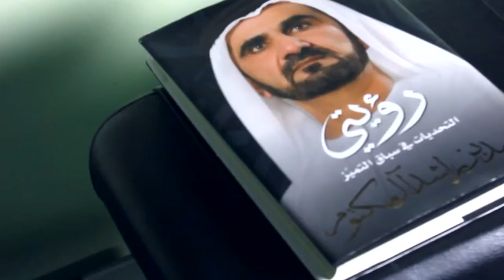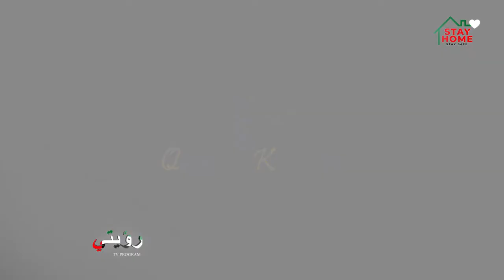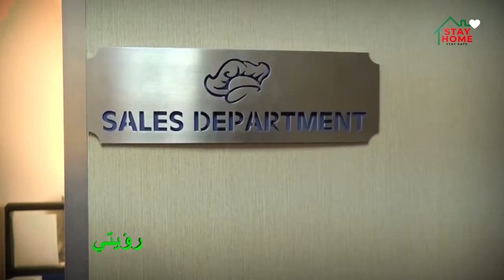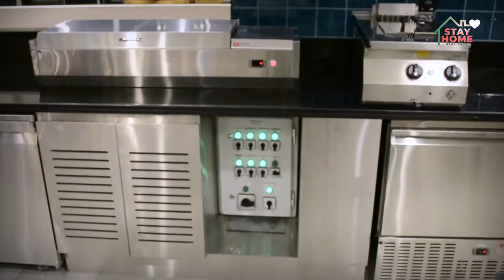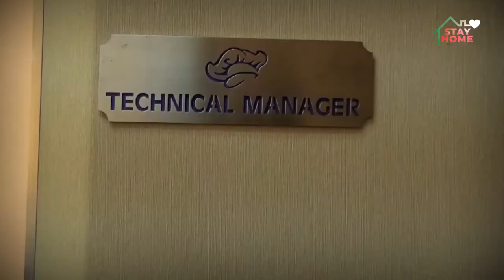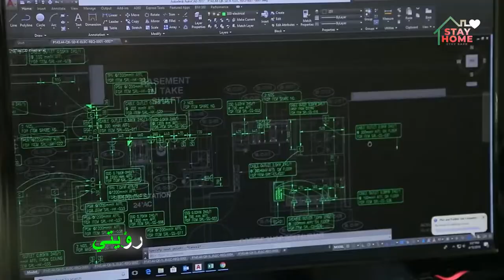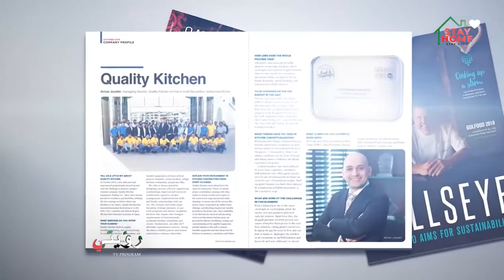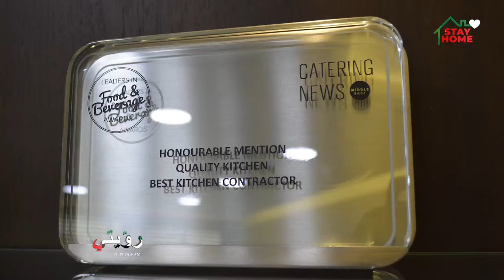السيد أيمن جودة - Quality Kitchen Equipment Trading LLC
Quality Kitchen Equipment Trading LLC

تدور فكرة البرنامج حول استضافة عدد من الشخصيات البارزة  والمعروفة في أماكن  عديدة من دولة الإمارات حيث يتم محاورتهم واسترجاع الماضي الذي رسم مسار مستقبل العديد منهم